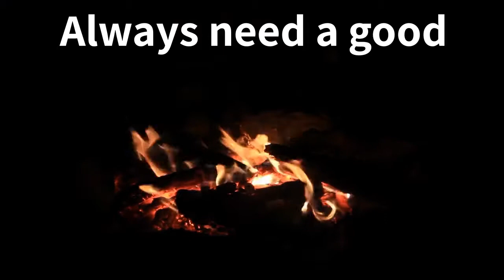Camping , RV, Tent, Trailer, Must have one when you go camping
Trusted by Military, First Responders, and everyday Americans!
This Personal Emergency Response Tool will save you
Audio- Party song with funky bass